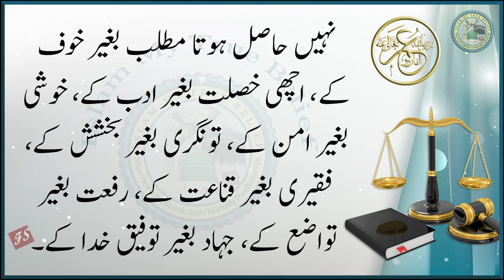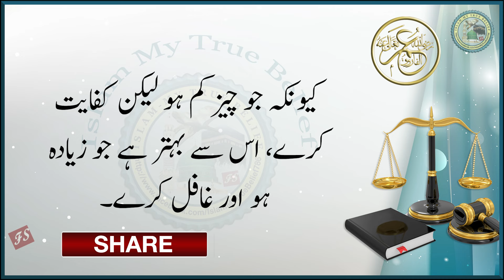Hazrat Umar ke Aqwal e Zareen | Best Quotes of Hazrat Umar Farooq | Sayings of Hazrat Umar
Hazrat Umar ibn al-Khattab, the second caliph of Islam, was a remarkable figure in Islamic history. His wisdom, leadership, and contributions continue to inspire people worldwide. His speeches and quotes emphasized the significance of righteousness, honesty, and justice. Here are some best motivational quotes attributed to him. May we all seek guidance from his wisdom and follow his noble qualities and golden words.